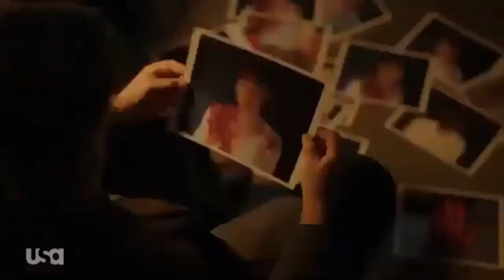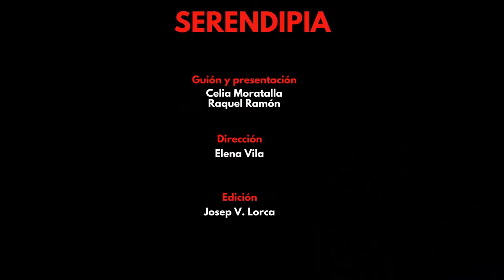C2SPP | SERENDIPIA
1ª temporada del Canal de series del Colegio San Pedro Pascual, producida por el C2SPP. En este primer capítulo encontraremos la crítica de la serie The sinner.